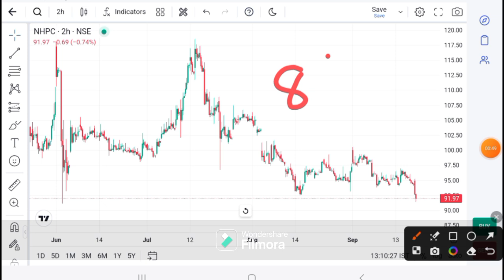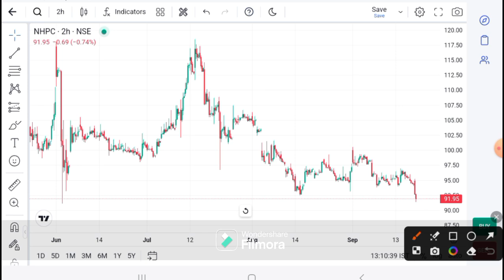NHPC SHARE LATEST NEWS I NHPC ANALYSIS I NHPC SHARE TARGET | NHPC Technical Analysis